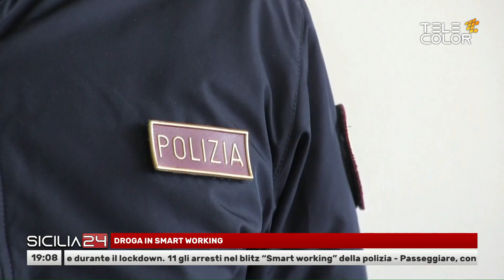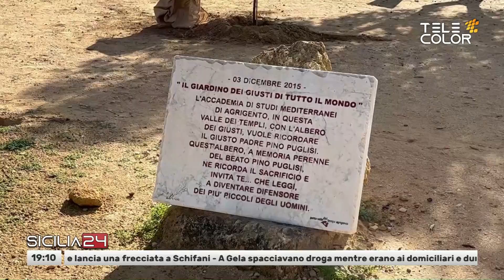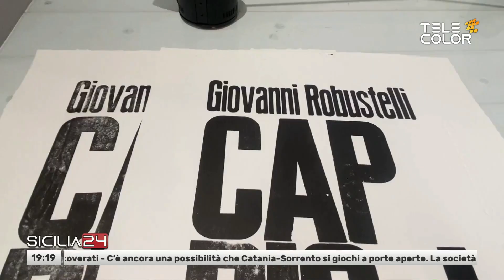Sicilia24 16 Dicembre 2023 - ore 19